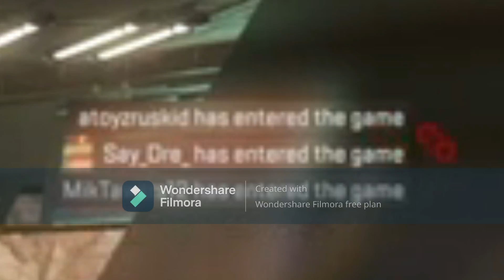Every time I lose in a game...IT SWITCHES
Worked really hard on this one so leave a like plz :)

Support my Twitch: @Atoyzruskid378
Support my tiktok and Instagram @atoyzruskid_378